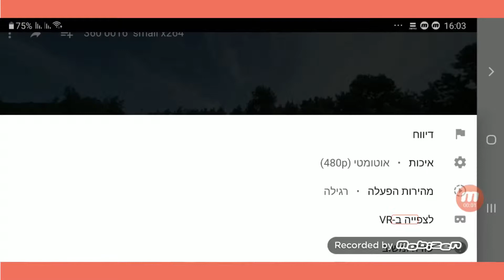make sense חוויה רב חושית חציר בצפון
כל הזכויות שמורות לספיר ברונזברג.
אפליקציית Make Sense עוזרת לאנשים בעלי אלרגיות עונתיות לחוות את הטבע, מכל מקום וללא תופעות לוואי.
האפליקציה עוצבה במסגרת הלימודים במכללת תילתן.
תודה למור לוי על הצילום.
פרויקטים נוספים של ספיר ברונזברג

מוזמנים להיכנס לאתר ולצפות במידע על תערוכות נוספות: sapir-art.com